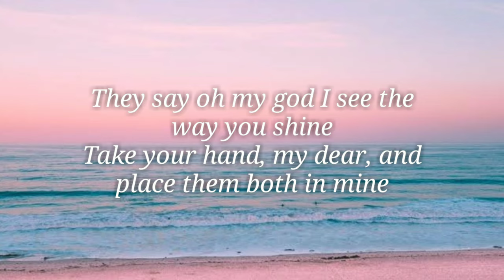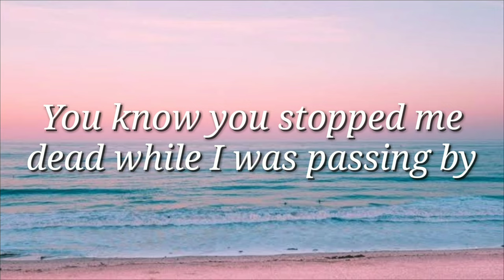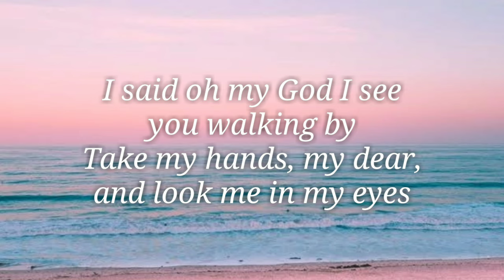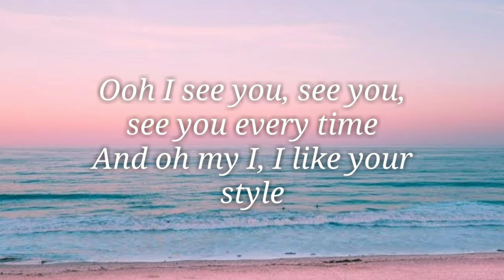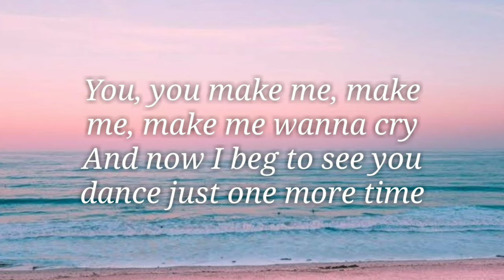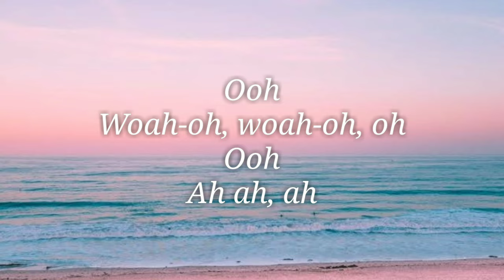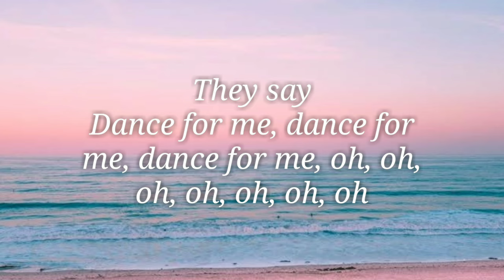Tones and I - Dance Monkey ( Lyrics )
Ooh
Woah-oh, woah-oh, oh
Ooh

They say
All again

Source: LyricFind

Songwriters: Toni Watson

Show less